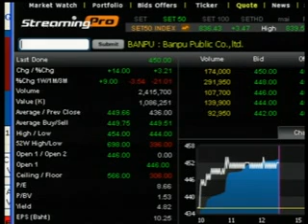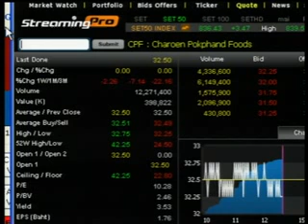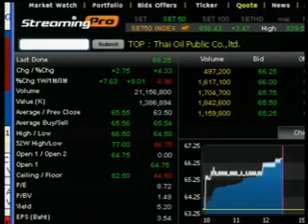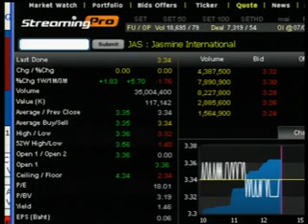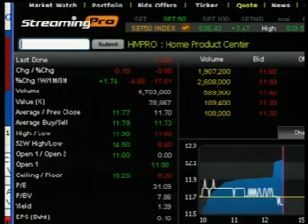08-08-55 รู้ทันหุ้นบ่าย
ช่วงเปิดสายนักลงทุน...สัมภาษณ์นักวิเคราะห์ประจำวัน  คุณชัยพร   น้อมพิทักษ์เจริญ ผู้ช่วยกรรมการผู้อำนวยการ    สายงานวิจัยลูกค้าบุคคล   บล.บัวหลวง